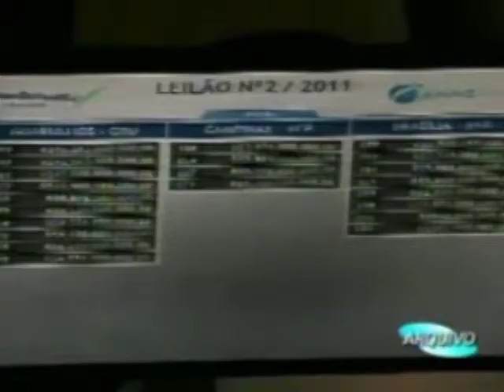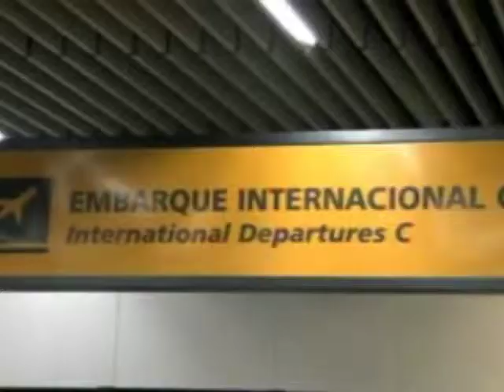Governo debate novo modelo de gestão de aeroportos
Um grupo de ministros está na Europa para conhecer as parcerias público-privadas que são adotadas com sucesso em alguns países sobre concessão de aeroportos. Uma reunião deve acontecer em Brasília nos próximos dias para definir o pacote de investimentos no setor.